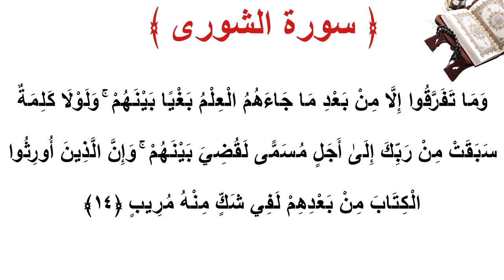سورة الشورى الأية 14